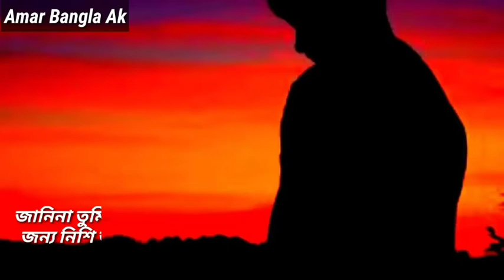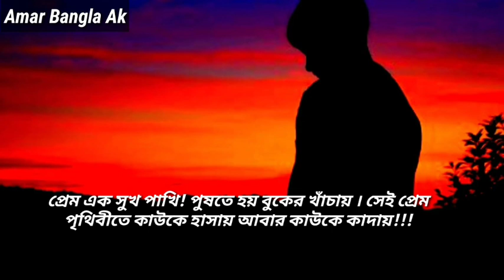কি অদ্ভুত ভালোবাসা Sad story ! Emotional ! Azad ! Amar Bangla ak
কিঅদ্ভুতভালোবাসা Sadstory# ! Emotional Azad# ! AmarBanglaak#

Good love stories, the best love story, love stories, what is love, relationship, looking for love, bangla sad kobita, bangla quotes
Amar Bangla  Couple love story, Bangla romantic love story, Bangla sad love story, জীবন বদলে দেওয়ার মত কিছু কথা। || life changing speech || Shuvo's Diary, প্রেমের কথা, জীবন বদলে যাবে, ভালবাসা নিয়ে কিছু কথা, আবেগি কথা, Valobasar golpo